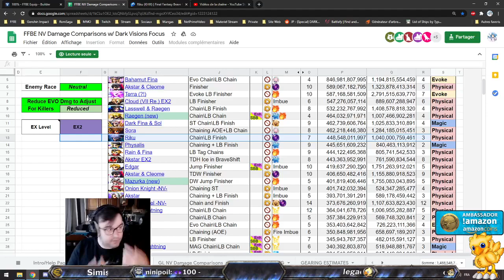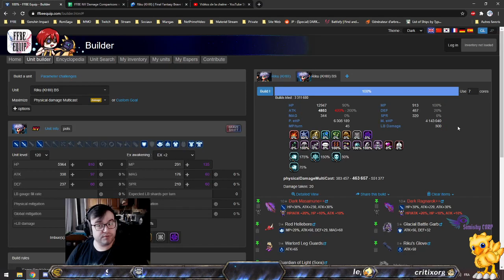[FR] [FFBE GL Version] Review : NV RIKU ! (Infos, Rotation, Build..)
00:00 Informations
06:00 Rotation
18:46 Classement & Build

Hésitez pas :
    vidéos !